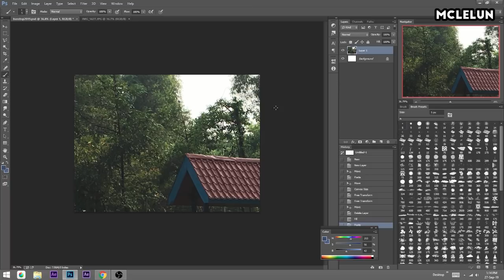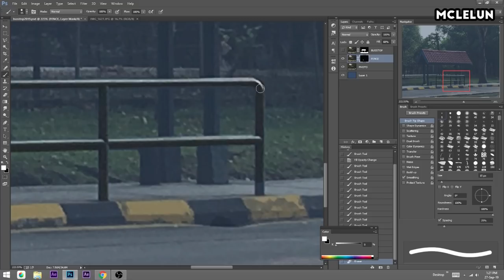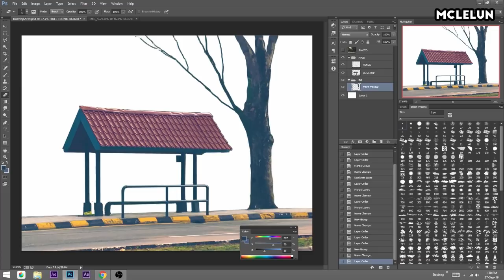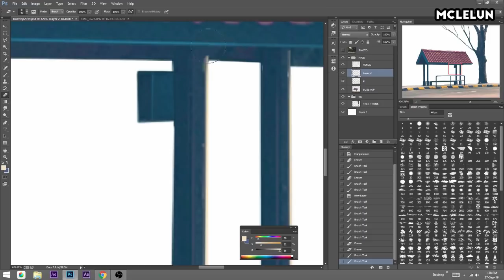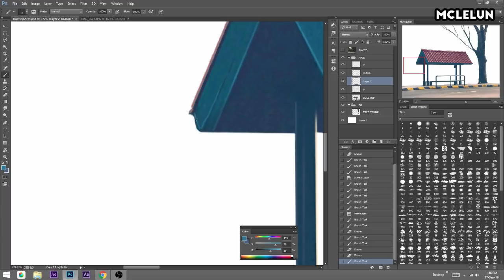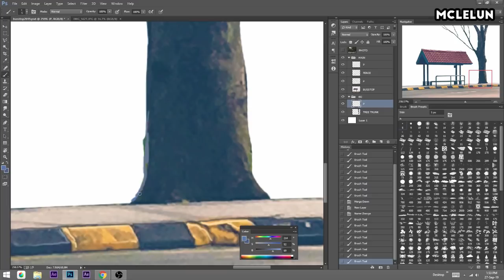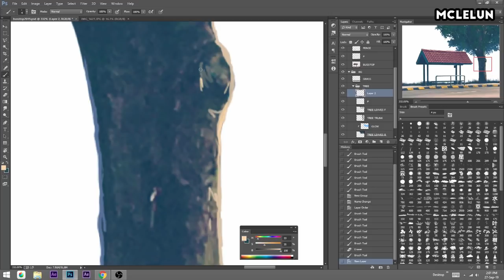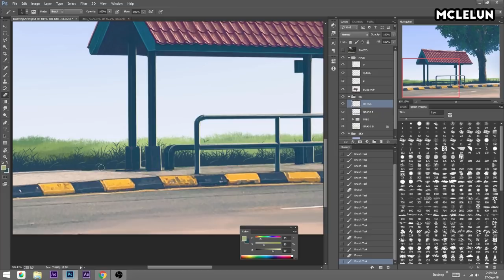Photoshop Paint Over Photo PART 1 - Anime Background Bus Stop Scene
Using Photoshop to paint over a photo I took of a bus stop so it look like a scene from anime. The whole process took around two hours. In part 1 of the video, I mask and crop the photo, removing the background. Then proceed to paint on the bus stop, and tree beside it.